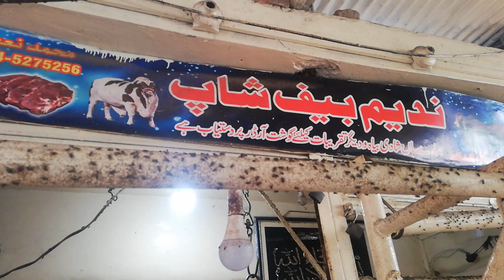Bada Ghosh Delhi Gate Lahore